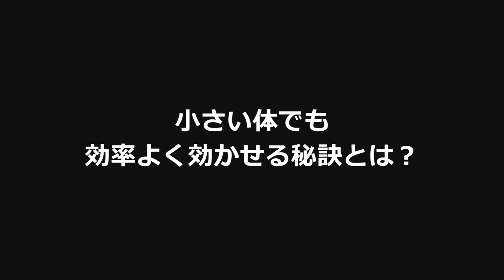筋トレ紹介＆りらく屋ＤＶＤ価格開示＆フェス最終告知 Festival announcement and muscle training from Rirakuya Hanazawa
りらく屋 花澤　初のDVD 大好評発売中！『人気セラピストになろう！
動画最後にりらく屋DVDのダイジェスト版をつけてます。